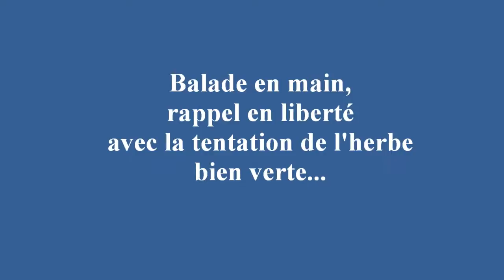Hiver 2014/2015 Malou et Deiva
Déjà 4 mois que Deiva a rejoint notre troupe, voici un petit aperçu de nos aventures hivernales ! Au programme pour Amal, apprentissage du quiébro, pas de deux avec Deiva, trot espagnol, envoyé à distance autour d'un obstacle, tour complet cabré. Deiva aussi n'a de cesse de nous impressionner par sa confiance et son charisme naturel :) Il ne manque plus que la neige à notre tableau!